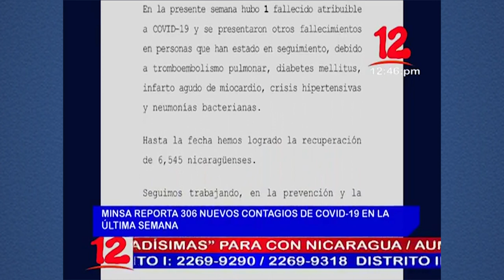Noticias 12 Edición Mediodía / Martes 13 de Julio